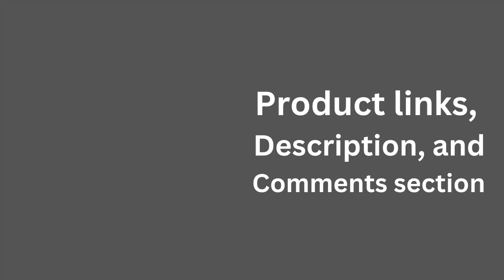Exploring the Durability of TPU Outsoles in Winter Boots | women's snow boots waterproof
⭐ =  TPU outsoles in winter boots offer exceptional durability and traction. YAO JADE's snow boots feature TPU outsoles that withstand wear and tear while providing stability on slippery surfaces. Paired with cotton fabric and plush linings, these boots are perfect for enduring harsh winter conditions.

𝑽𝒊𝒅𝒆 𝑬𝒅𝒊𝒕𝒐𝒓: Abdullah As Sayem.
𝑽𝒐𝒊𝒄𝒆: Yubair Hossain.
𝑺𝒄𝒓𝒊𝒑𝒕: Atiqur Rahman.